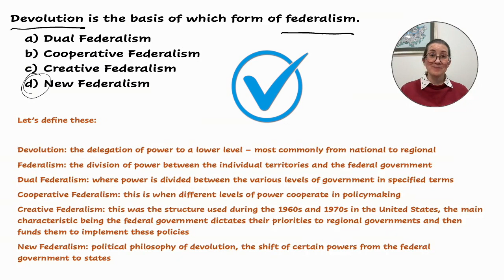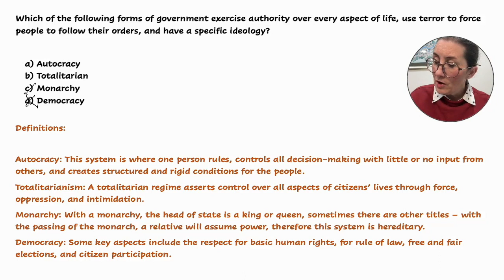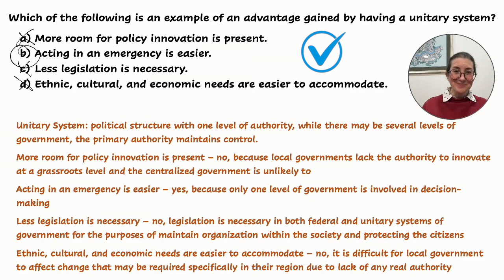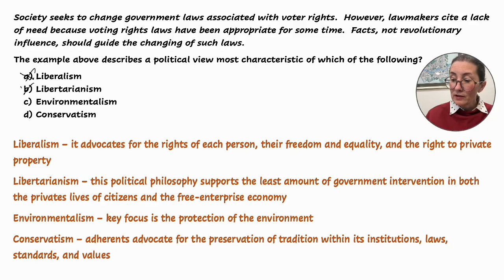Government & Political Science Practice Questions for Praxis Social Studies (5081)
Looking for authentic Government & Political Science practice questions for the Praxis Social Studies Exam (5081)?

Join certified teacher and Praxis coach - Fiona – as we walk you through the types of Government & Political Science questions that you are likely to face. This video will provide step-by-step explanations for each question as well as strategy tips to help you save time & tackle any Government & Political Science question that comes your way.

🔗 LINKS 🔗

🔎 CHAPTERS 🔎

00:00 - Intro
00:28 - Question #1
02:05 - Question #2
03:31 - Question #3
05:32 - Question #4